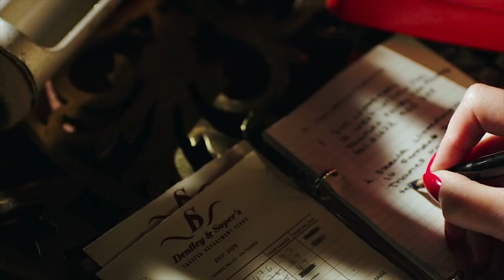IN FABRIC Trailer (2019) Comedy, Horror Movie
IN FABRIC Trailer (2019) Horror, Comedy Movie